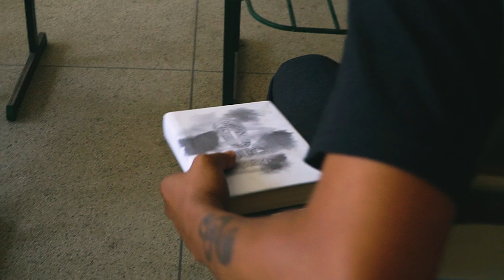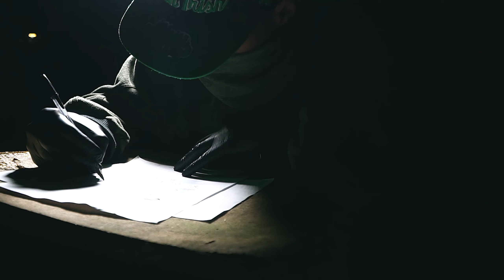" O Louco " - PRG | Oficial Videocip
Mixagem e Masterização DesandeBeat ®

Letra: PRG

“O Louco”
Ouvi dizer que é coisa de Louco...
Mas quem entende a mente de um louco?
Tem muita gente que só mete o louco, ou é mais louco ainda né!
Tem muita gente que só mete o louco, ou é mais louco ainda.

E se perguntarem pro cê será que você tem a resposta?
Por que quem tanto julga quando é julgado não gosta.
Não corre por você é diz que ta por você... Não acredita no próprio sonho e põe a culpa em quê?
Já vi gente no final reencontrar um começo e quem estava no começo encontrar o fim,
Eu vi abraço de amor bem verdadeiro e vi abraço mais vazio do que se estar sozinho.
...Foca na sua missão não leva pro coração crítica construtiva de quem não constrói é só opinião.
É que álbum vida não rola repetir figurinha, cada um com seu time defenda a sua camisa.
Derrotas NÃO te faz fraco pelo contrario ela ensina, não é só questão de pele se não rolar empatia.
Não ta escrito que vai ser fácil mais também não é impossível é que pra ser vencedor tem que haver um início.